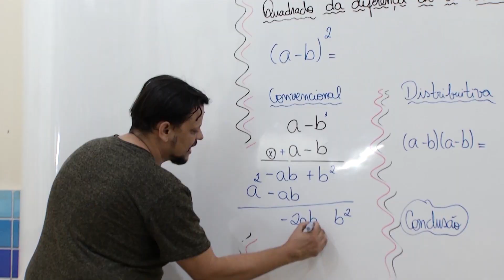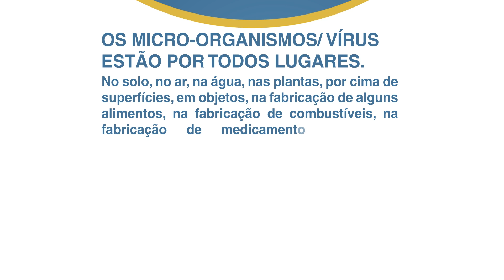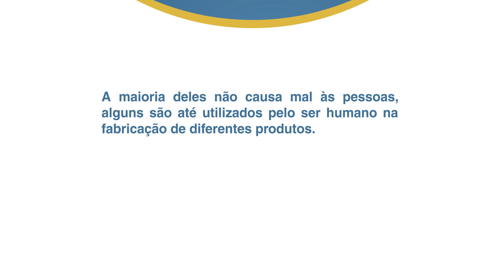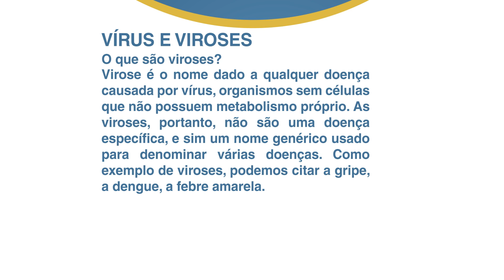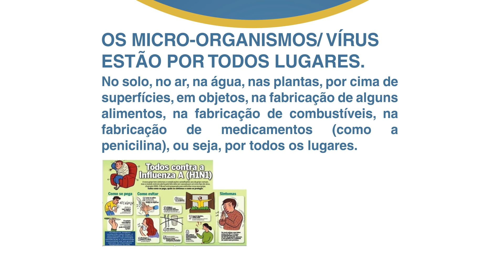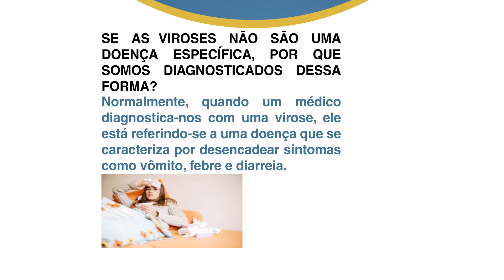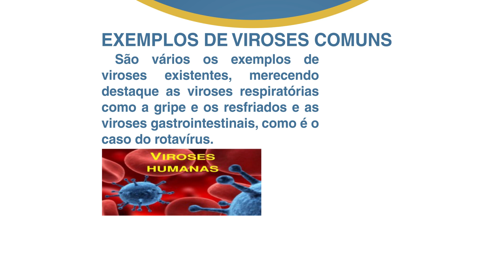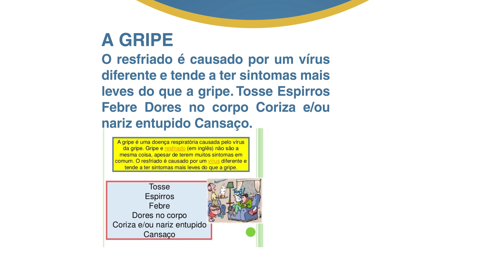4º Ano - Ciências - Profª Lindalva Aparecida - Aula 03 SL